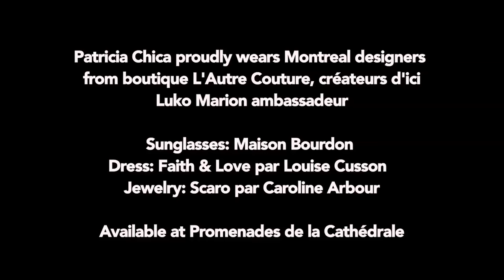FANTASIA FILM FESTIVAL / "A Tricky Treat" World Premiere - VLOG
The team of "A TRICKY TREAT" attends the World Premiere of the film at the Fantasia International Film Festival in Montreal.

Featuring:
Byron A. Martin, producer
Kamal John Iskander, writer
Patricia Chica, director
Mitch Davis, co-director of Fantasia Film Festival
Isabelle Gauvreau, programmer of Fantastique Weekend du Cinéma Québécois at Fantasia
Susan Curran, Anchor Bay Entertainment

Patricia Chica proudly wears Montreal designers from boutique L'Autre Couture, créateurs d'ici (Luko Marion ambassadeur)

Sunglasses: Maison Bourdon
Dress: Faith & Love par Louise Cusson
Jewelry: Scaro par Caroline Arbour

Available at Promenades de la Cathédrale